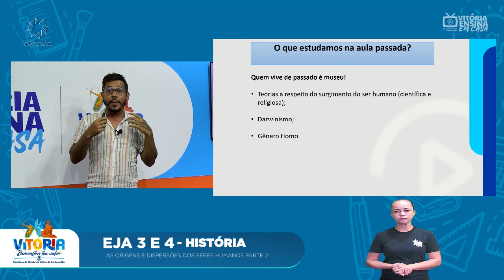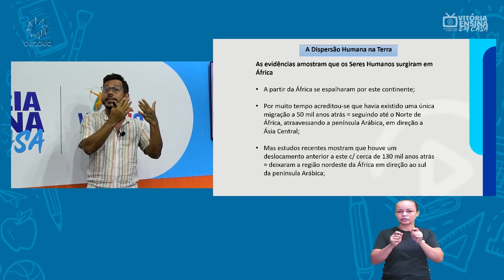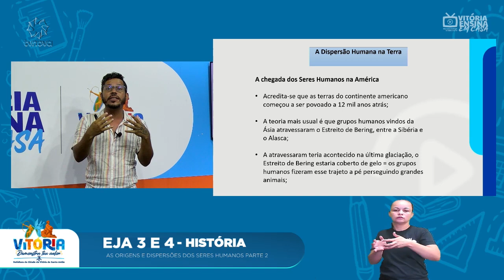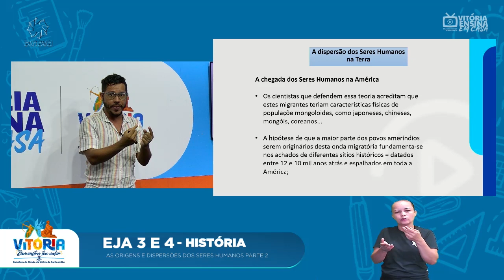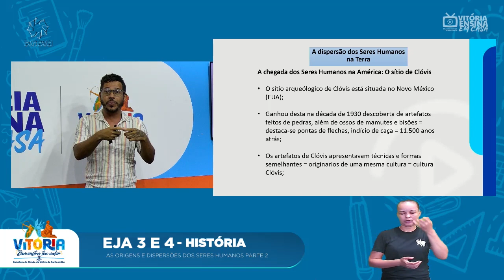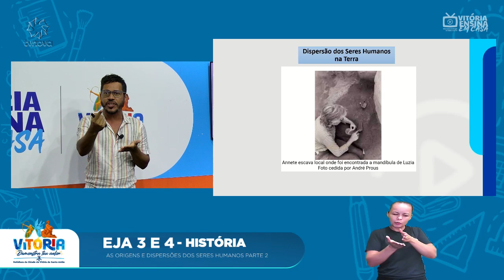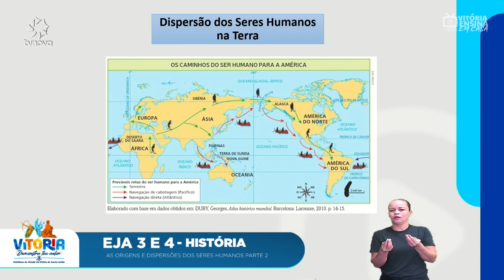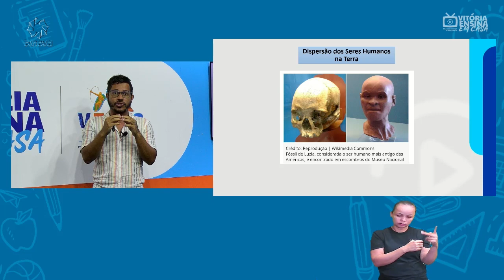Vitória Ensina em Casa | EJA III e IV HISTÓRIA |HISTÓRIA – As origens e dispersões dos seres humanos